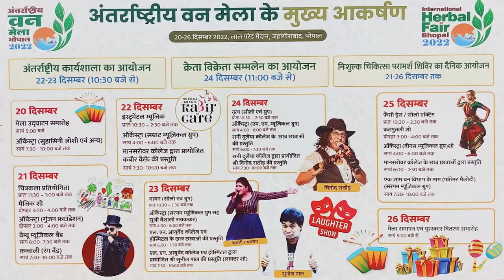DAKHAL NEWS गुरु गोविंद सिंह जी के साहिबजादों को किया याद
गुरु गोविंद सिंह जी के साहिबजादों को किया याद
शहादत को याद कर बनाया गया वीर बाल दिवस